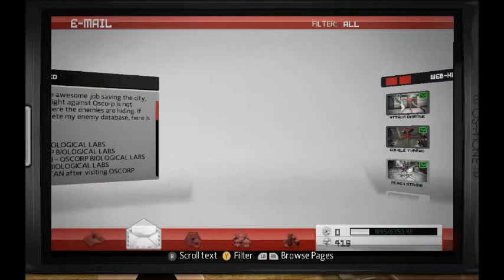The Amazing Spiderman P14 extra costumes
Title: The Amazing Spider-Man™
Genre: Action, Adventure
Developer: Beenox
Publisher: Activision

Harness Spider-Man’s powers with Manhattan as your playground!

Set shortly after the events of Columbia Pictures' new film, The Amazing Spider-Man throws New York City's brand new hero back into free-roaming, web-slinging action, as he protects the Big Apple from a deluge of unimaginable threats.